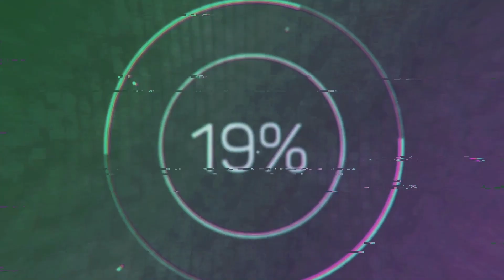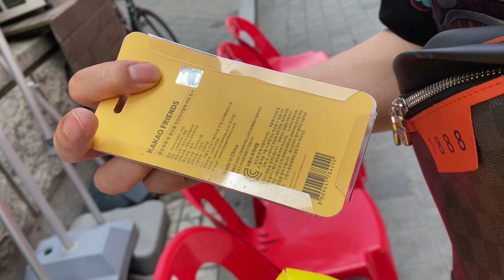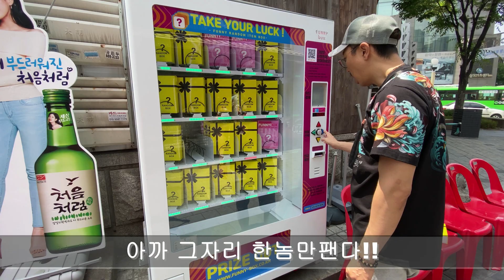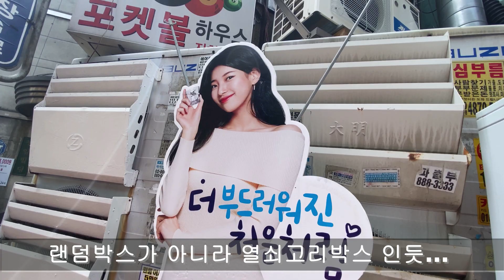랜덤박스란?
길거리에 있는 랜덤박스?